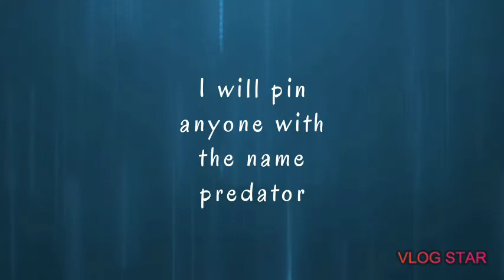I will pin 📌 anyone with the name predator